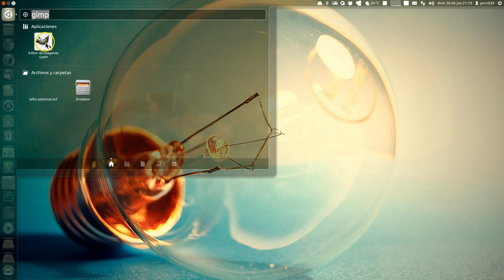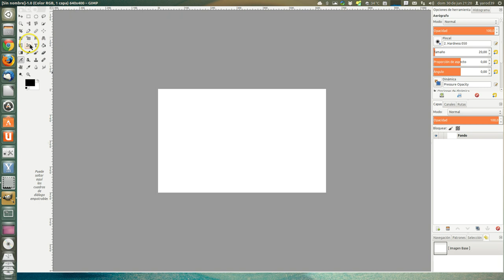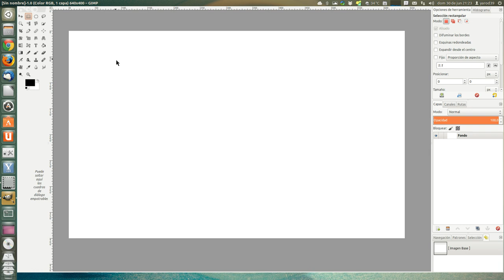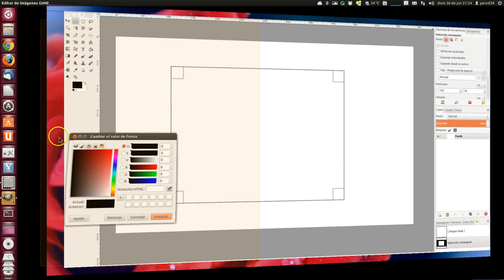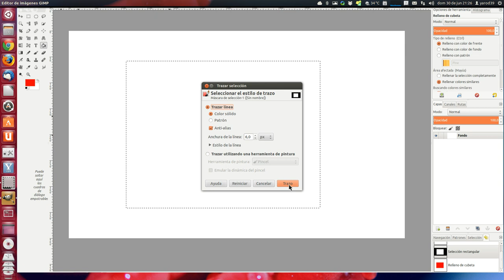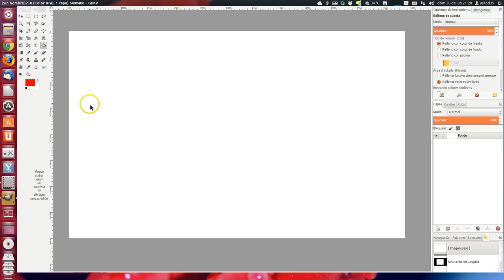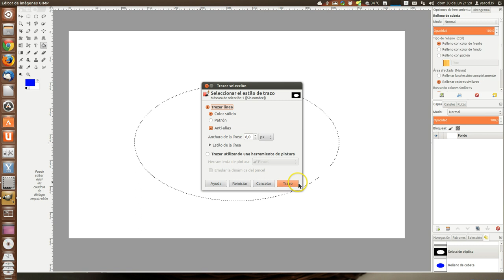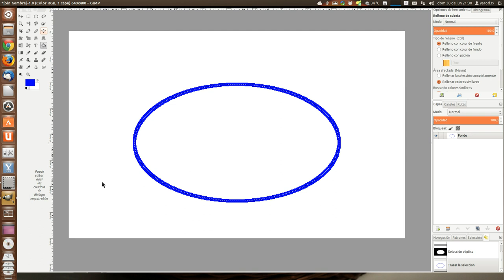TUTORIAL BÁSICO DE GIMP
CREAR FORMAS BÁSICAS A PARTIR DE LA SELECCIÓN